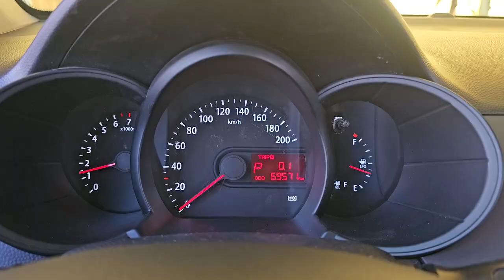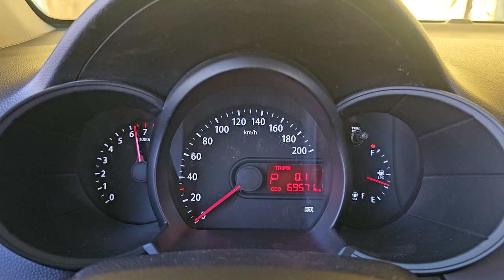2012 Kia Morning(picanto)used car export (CT292327) carwara, 카와라 올뉴모닝 수출